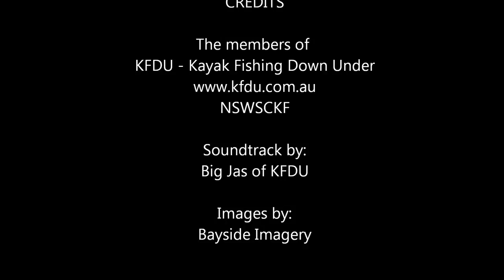Yak Fishin With Mates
A short video of images from the annual KFDU NSWKF Danjerra Dam Bass bash 2012
Sound Track by 'Big Jas' of KFDU